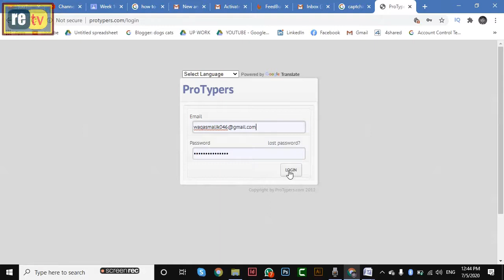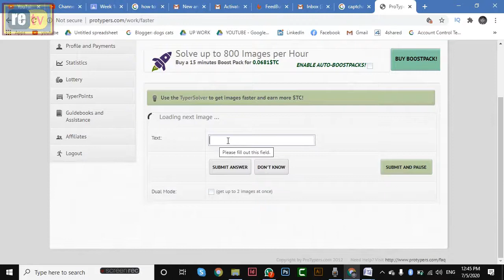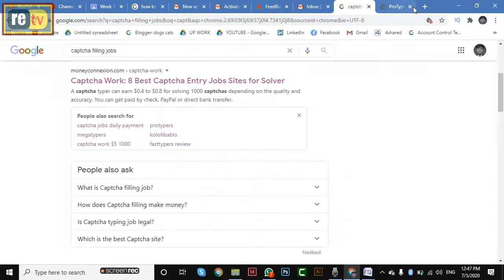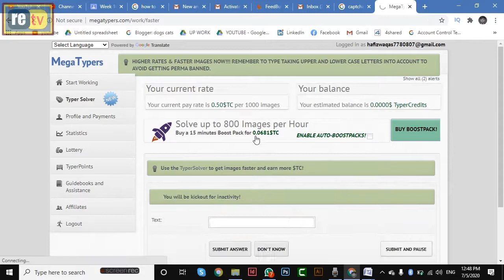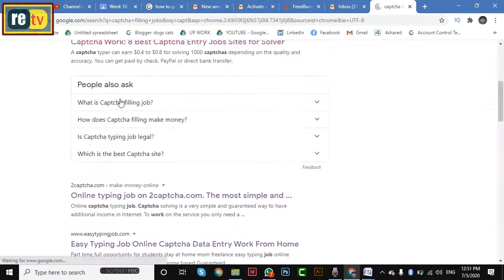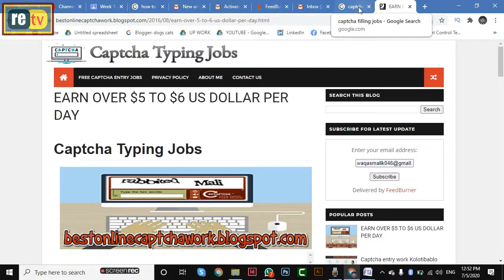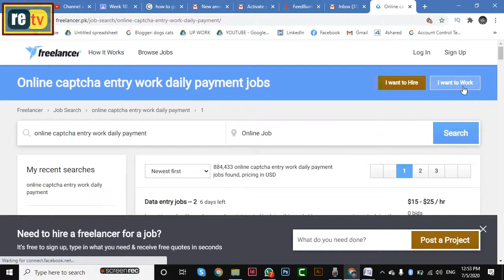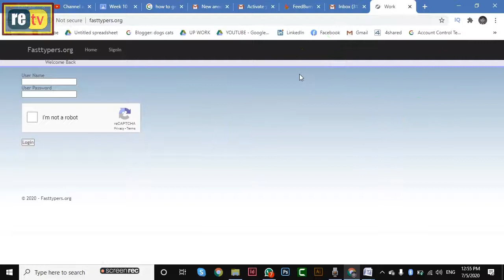Do captcha typing job and earn money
Hello dears.
                           In this my video I tells you about the captch typing jobs (Do captcha typing job and earn money) in all over the world and earn money on daily basis.If you have no skill then this job for you and the payment method is 100% standard.